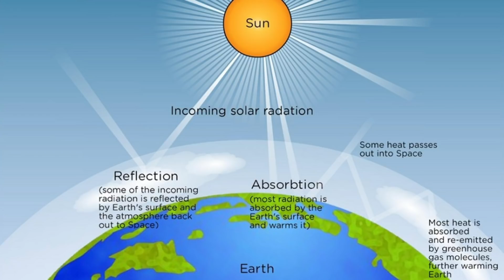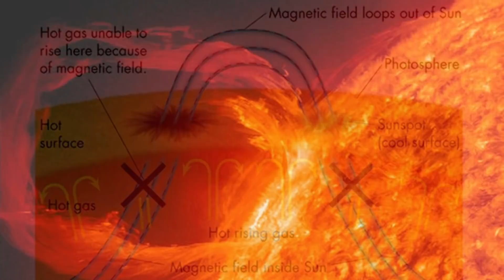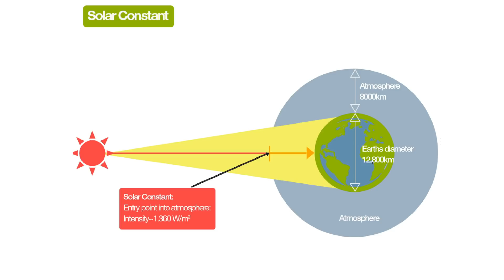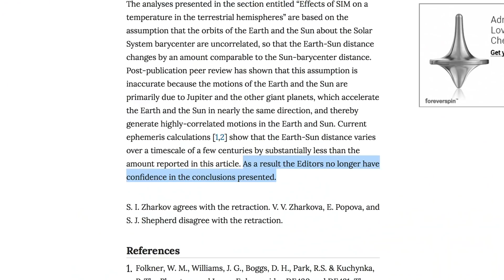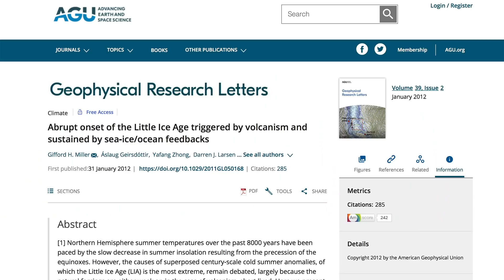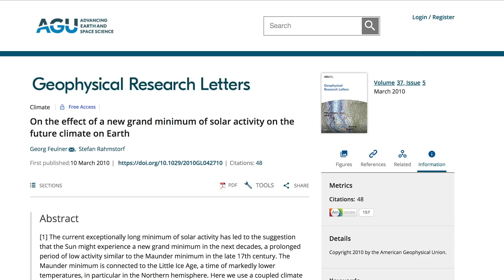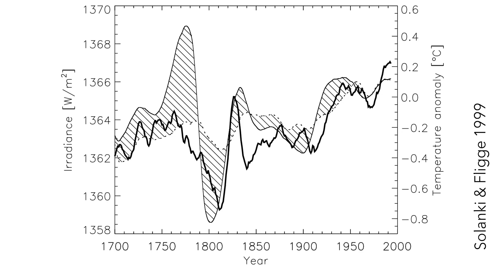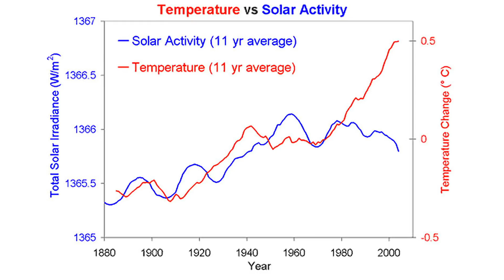The SUN drives climate change?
Is it the sun, after all, that’s driving climate change? Some people think the warming we’ve seen is caused by solar activity. Some think we’re due to hit a grand solar minimum, which may be even worse than what’s projected for global warming. What’s the evidence for and against? Let’s discuss.

CORRECTION: I say at 14:42 the graph comes from the IPCC "SA5 report"", I meant, of course, the IPCC AR5 report.

References

4:18 400 Years of Sunspot Observations graph

6:03 2010 paper Fuelner et al ‘On the effect of a new grand minimum of solar activity on the future climate of Earth’

6:46 Grand Solar Minimum News video

7:19 NASA: Solar activity forecast for next decade favourable for exploration

7:26 NASA / NOAA updated prediction for solar cycle 25

7:52 RETRACTED ARTICLE: Oscillations of the baseline of solar magnetic field and solar irradiance on a millennial timescale

10:56 Abrupt onset of the Little Ice Age triggered by volcanism and sustained by sea‐ice/ocean feedbacks

12:24 IPCC AR5 Report

12:49 2010 paper Fuelner et al ‘On the effect of a new grand minimum of solar activity on the future climate of Earth’

13:56 Unusual activity of the Sun during recent decades compared to the previous 11,000 years

15:09 Solanki & Fligge, 1999

15:29 Can solar variability explain global warming since 1970?